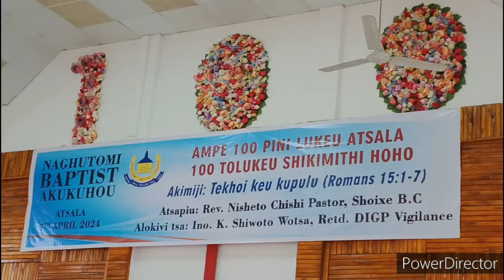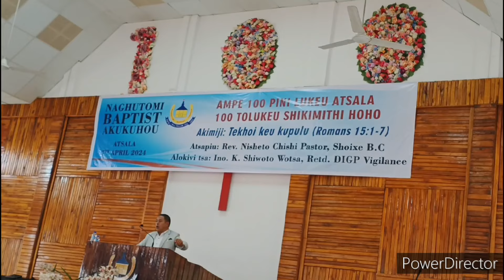Ampe 💯 pini lukeu atsala 💯 tolukeu shikimithi hoho 7,4,24